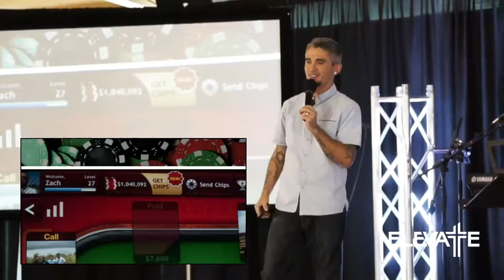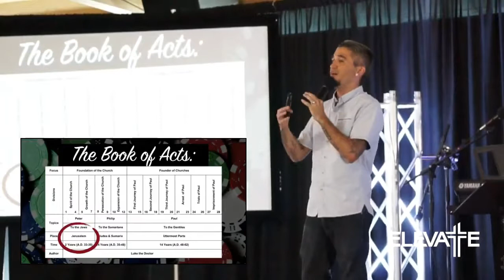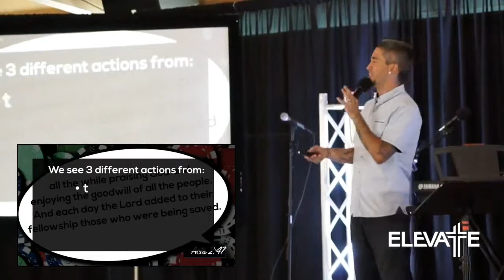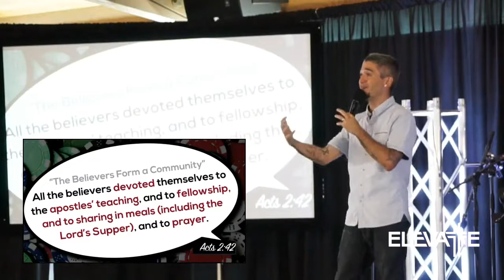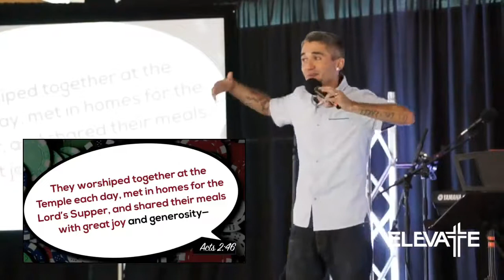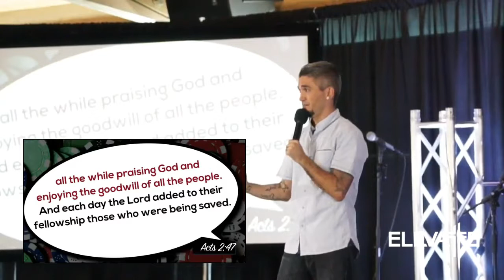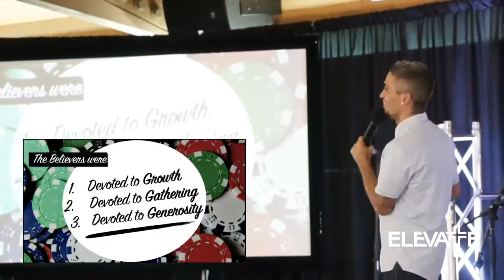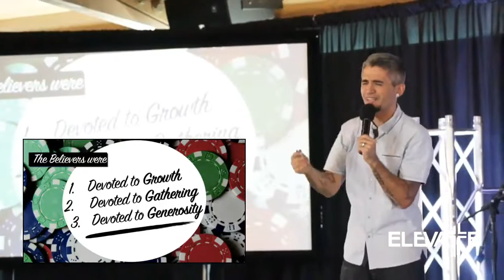Elevate LIVE 9-08-19 "All In"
Pastor Zach Bumgardner brings the Message of "Community" in the Series Titled "All In"